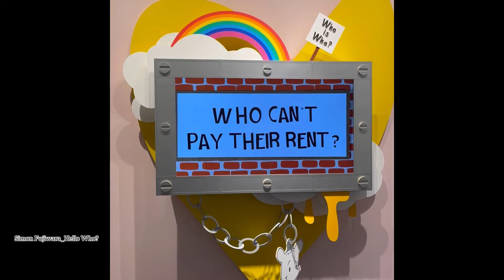프리즈 아트페어 뉴욕 2022_Frieze art faie New York 2022_@KARTNYC 미술투자로 부자되기(45)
프리즈 아트페어 뉴욕 2022_@Artist TV_미술투자로 부자되기